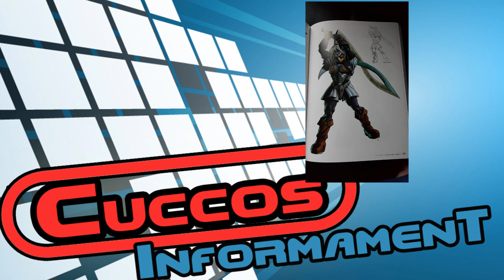Splatoon a los E-Sports y mas noticias | Cuccos Informament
Splatoon a los E-Sports y mas noticias.

si quieres estar al dia  de toda la actualidad de noticias de videjuegos visita nuestra web: